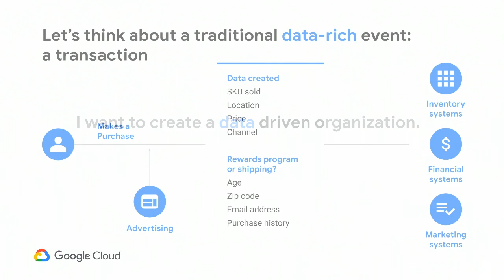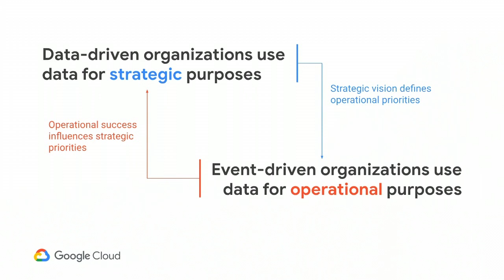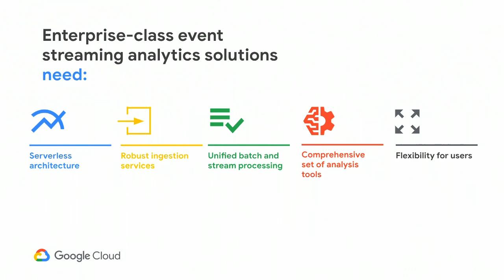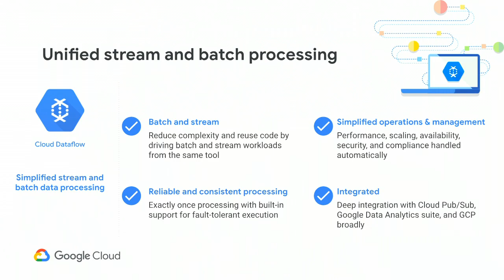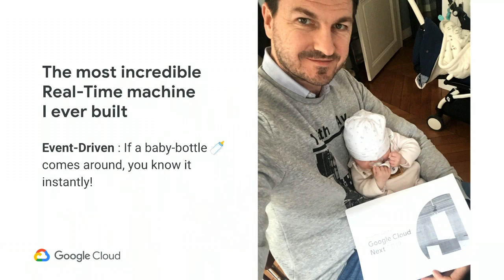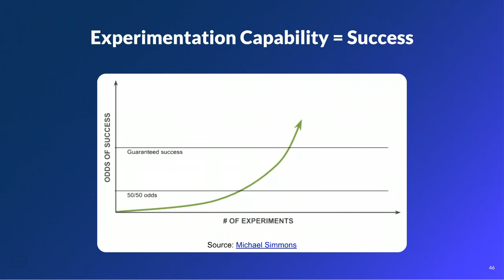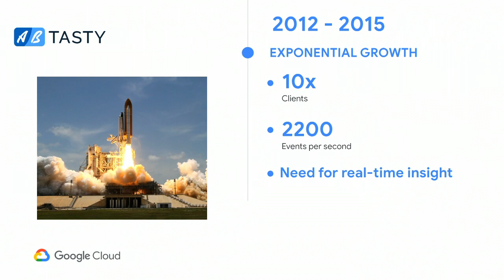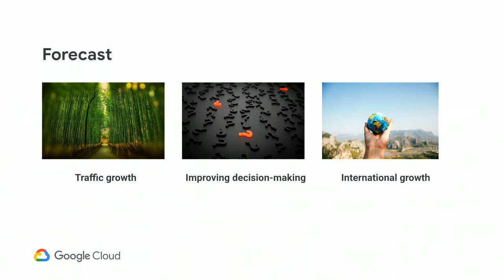Streaming Analytics: Generating Real Value From Real Time (Cloud Next '19)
The value of data and its analysis is often highest in the moments after it’s created. Real-time analytic solutions unlock this value by driving data into real-time decision making and business processes. Join this session to learn how to learn how Cloud Pub/Sub, Cloud Dataflow, and other integrated GCP products can simplify your streaming pipeline and allow your teams to focus on insights as opposed to operations.

Moderator: Ryan Lippert
Panelists: Evren Eryurek, Sergey Chernyakov, Rémi Aubert

Session ID: DA103
product:Cloud - Data Analytics - BigQuery,Cloud - Data Analytics - PubSub,Cloud - Data Analytics - Dataflow; event: Google Cloud Next 2019; re_ty: Publish; fullname: Evren Eryurek, Sergey Chernyakov, Rémi Aubert;